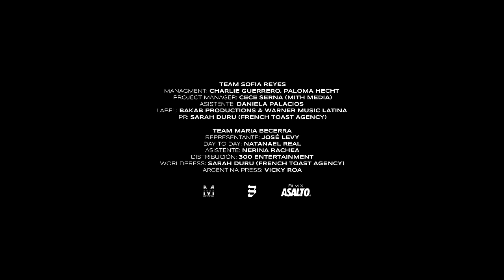Maria Becerra, Sofia Reyes - MARTE (Live Session)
Escuchalo ACÁ ▶ WML.link/SofiaReyesMarte

Representante/Management: José Levy @josemlevy